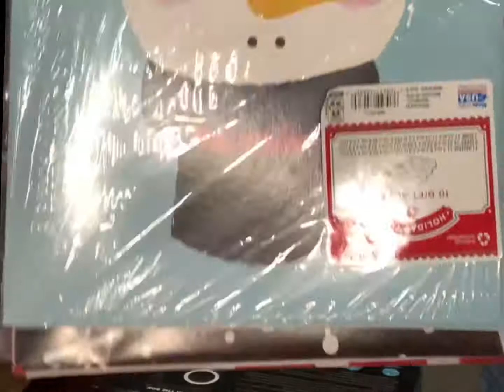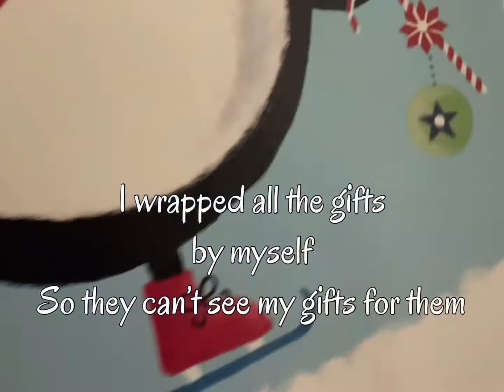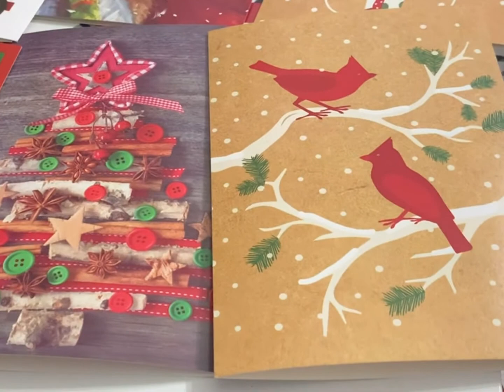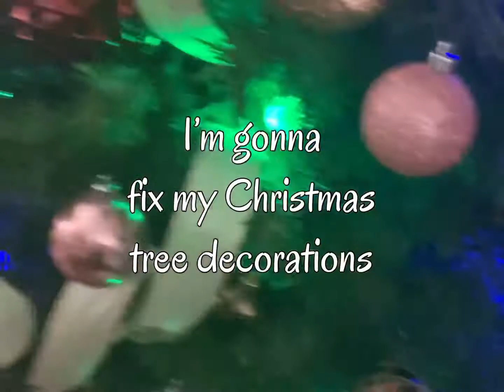WRAPPING CHRISTMAS GIFTS 🎁 DESIGN CHRISTMAS TREE |Life living in Alaska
Wrapping Christmas gifts 🎁 for my kids and to my families and friends

I'm not intention to copy the song